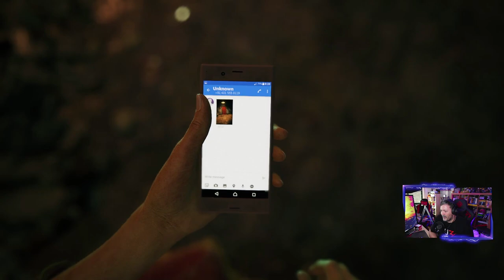UNCHARTED 4: A THIEF'S END - PC - PRIMEIRO CONTACTO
🔽🔽🔽 SETUP  🔽🔽🔽
Setup:

PSN - RPARREIRA
STEAM - RPARREIRA
UPLAY - SplitScreenPT
ORIGIN - Split-ScreenPT